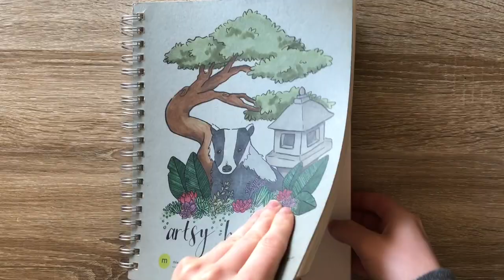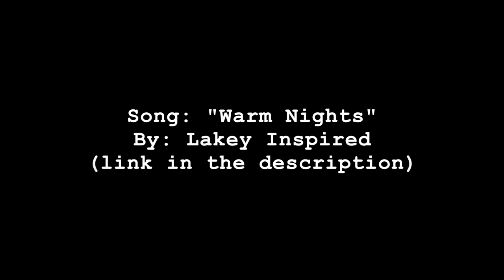MERMAY [blob challenge]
Hello Everybody!
Hope you enjoyed my final installment of MerMay. It's been fun. Sorry for being so out of touch lately. Life has been busy, but by July I should have lots more time for YouTube.

Materials Used:
- Strathmore Vision Mixed Media Sketchbook in 7"x10"
- Pentel Twist-Erase Pencil in 0.5
- Sakura Pigma Micron Pen: PN in Black
- Copic Sketch Markers in E74, FB2, YR68, V28

Song: "Warm Nights"
By: Lakey Inspired